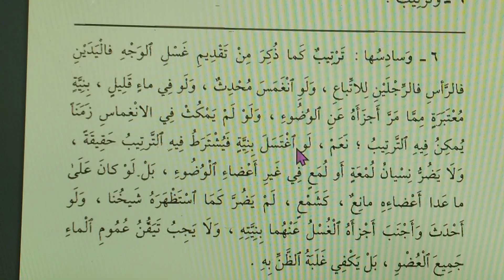Wudhu dengan cara menyelam, sahkah?